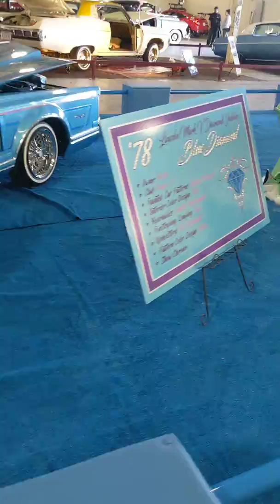Tejano Super Carshow in Odessa Texas part 2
Notorious64